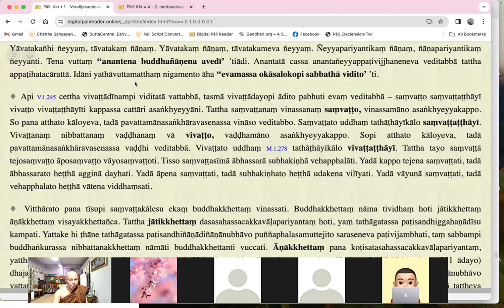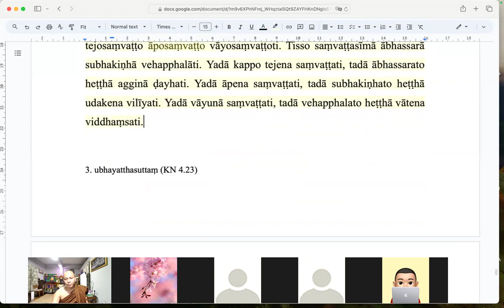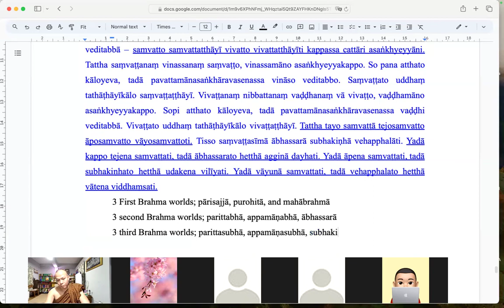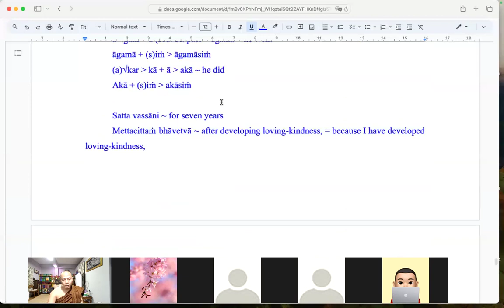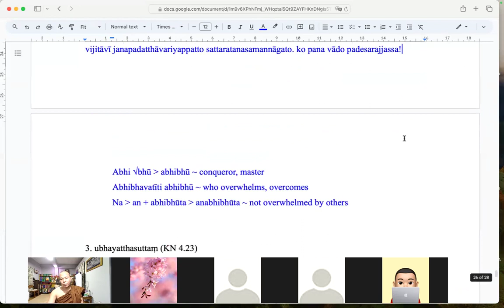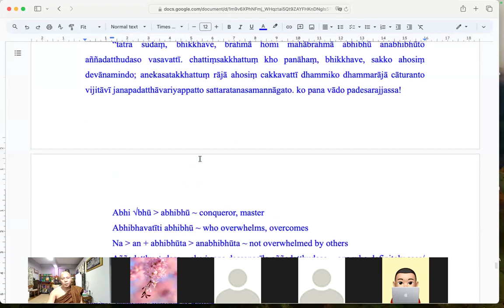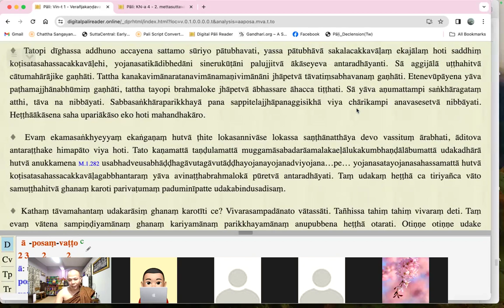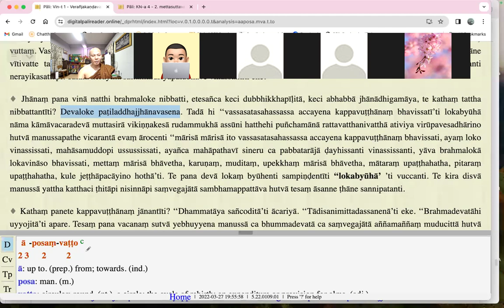(38) SRC ~ Itivuttaka - Mettasutta (2) B